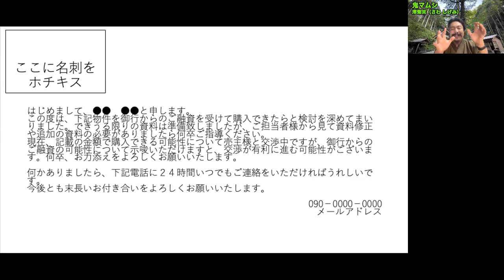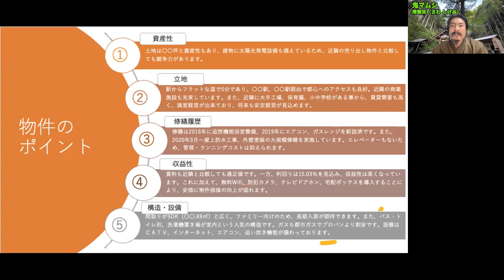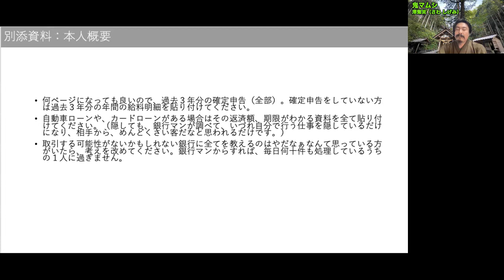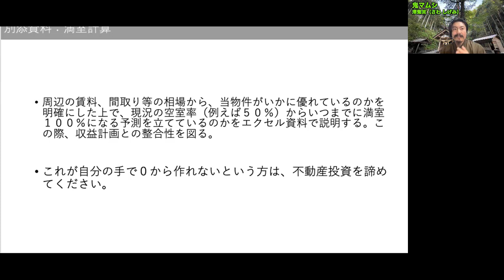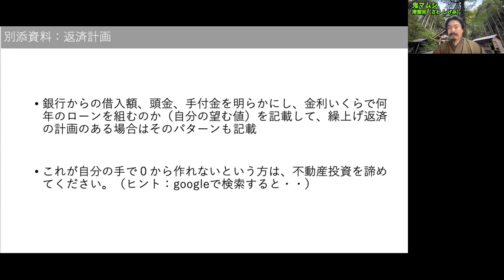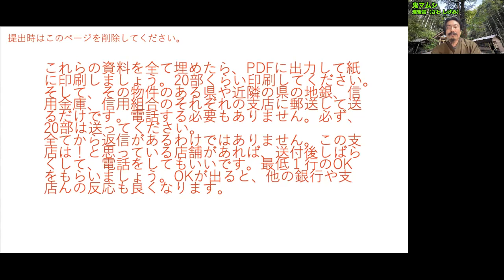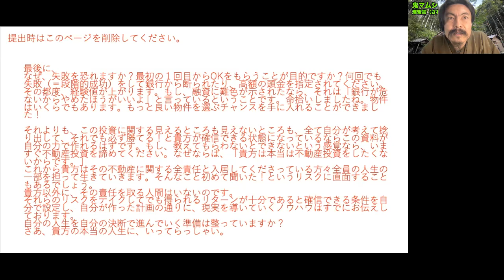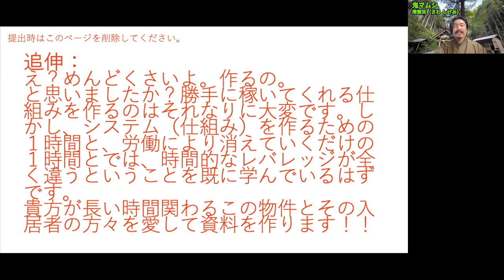澤繁実 不動産の鬼マムシ Webセミナー05−15「不動産投資（購入編）ザ・交渉術：対銀行（プレゼンシート）」02（４５分）【チャンネル鬼マムシ（おにまむ）フィロソフィスト】